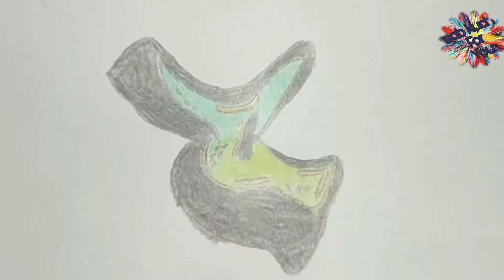How to draw graffiti letter(C) Capital. Easy simply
How to draw graffiti letter(C) Easy simply
By sab kuch for you
By sabkuchforyou
By sab kuch 4 you